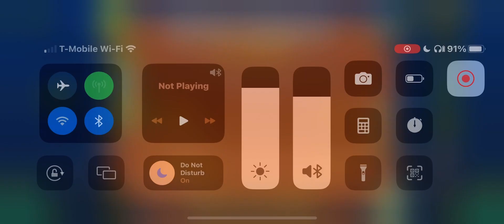Retro Circles 100% (ez demon)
199TH DEOMON